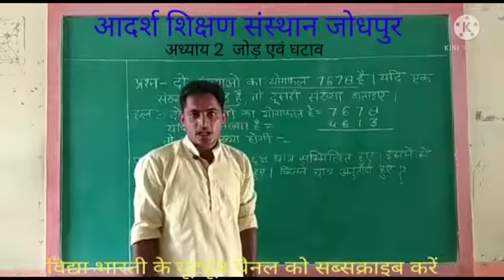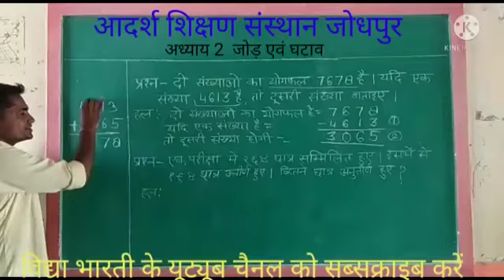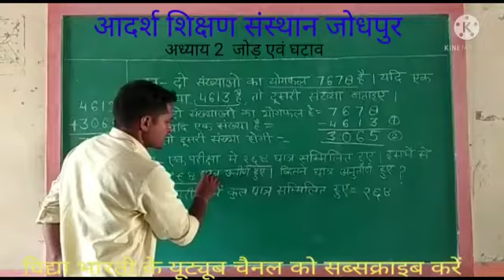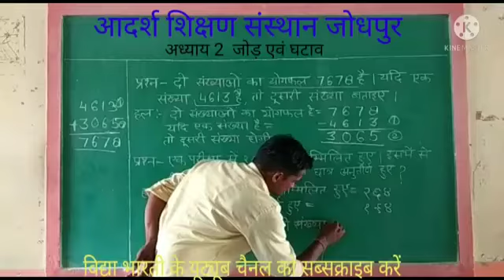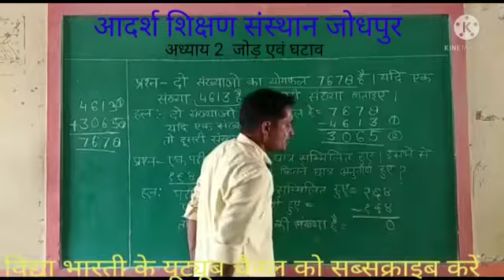कक्षा पंचमी, विषय गणित । कालांश 9 अध्याय 2, जोड़--घटाव